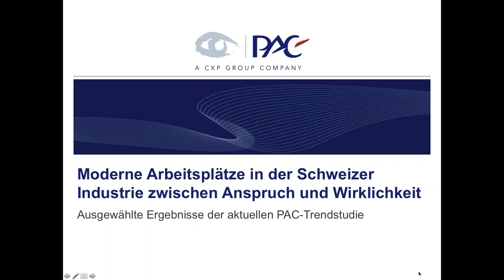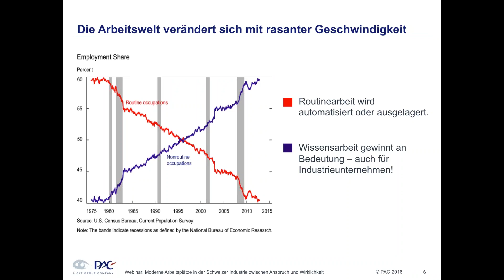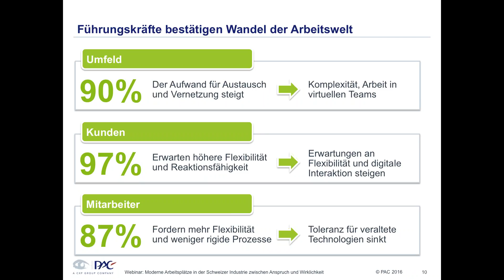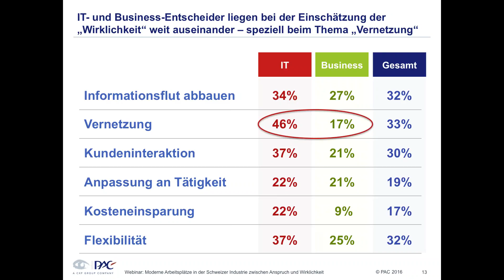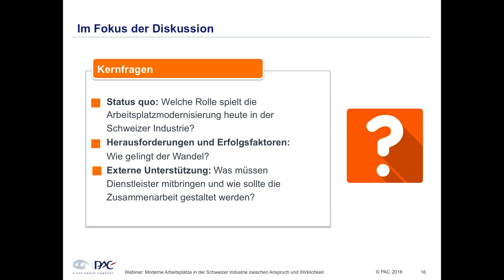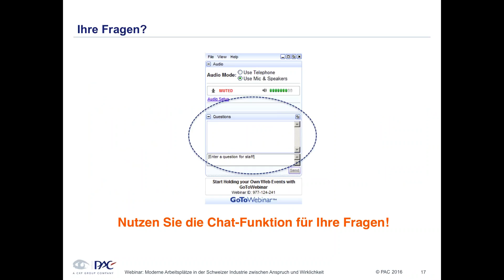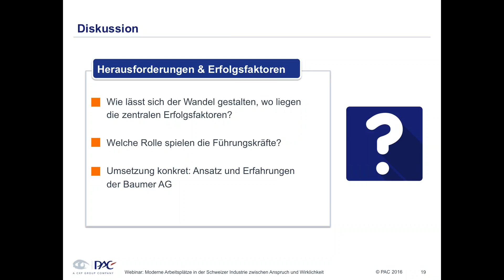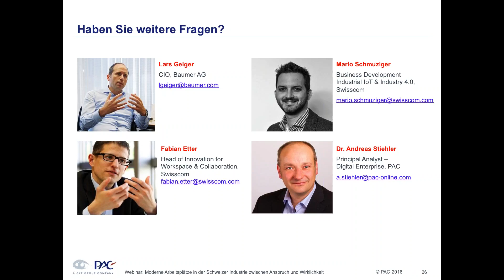Industrie 4.0 erfordert moderne Arbeitsplätze! - Wo steht die Schweizer Industrie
In diesem interaktiven Webinar diskutieren Kunden und Experten der Swisscom sowie Analysten von PAC Anforderungen an die Gestaltung der Arbeitsplätze im Zuge von Digitalisierung, IoT und Industry 4.0. Ausgangspunkt hierfür sind die Ergebnisse einer aktuellen Studie, die PAC im Auftrag von Swisscom durchführte und in deren Rahmen mehr als 60 Führungskräfte aus Industrieunternehmen in der Schweiz befragt wurden.